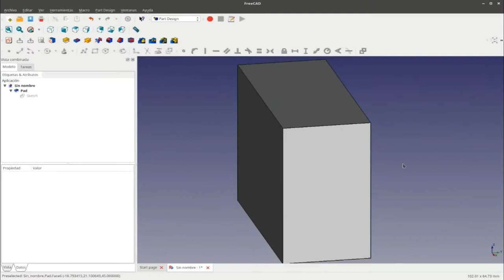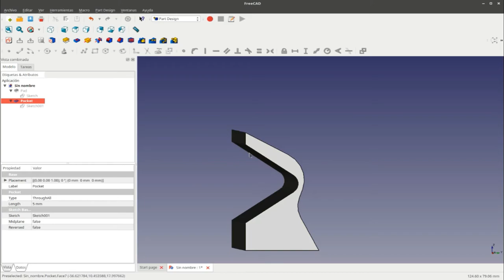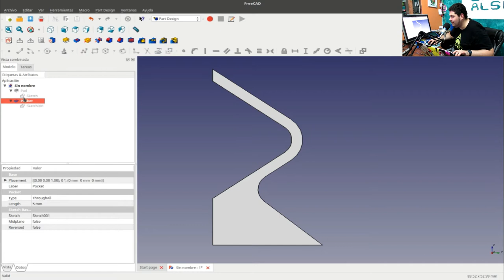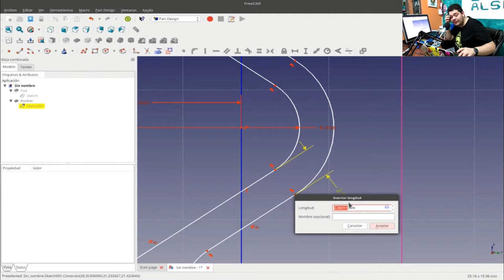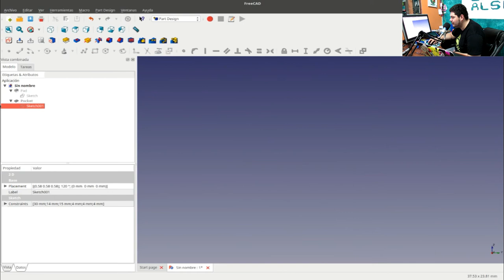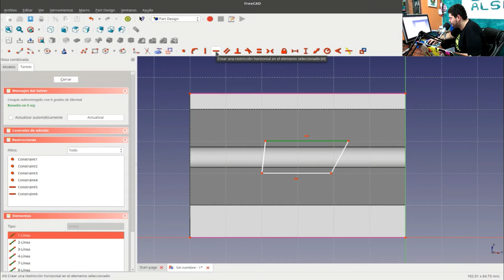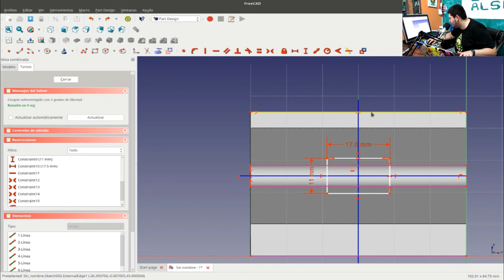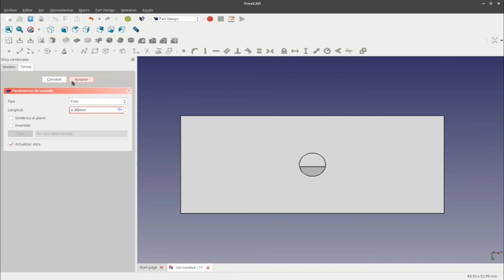Tutorial de FreeCAD | Restricciones | Capítulo 3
En la tercera parte del tutorial de FreeCAD te enseñaremos cómo utilizar las Restricciones para medir, estilizar y diseñar una pieza en 3D.